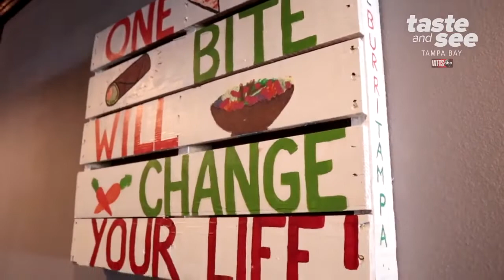Eat sushi pizza and sushi donuts at Poke Burri in Tampa | Taste and See Tampa Bay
Pizza, nachos, donuts and corndogs—not typical items that come to mind when you think of sushi. But Poke Burri specializes in making tasty sushi dishes out of your favorite foods.